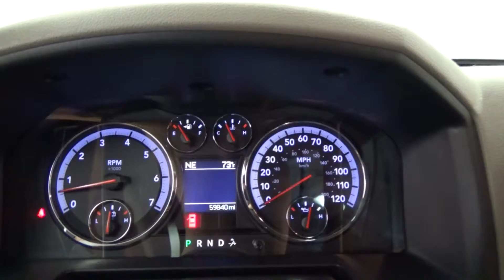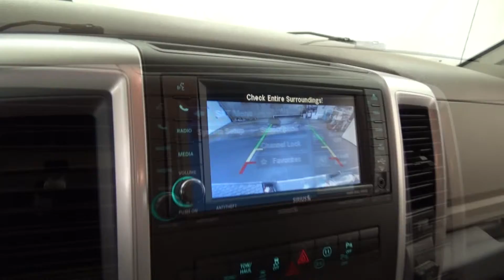2012 Dodge Ram 1500 Big Horn Hemi 4wd Black over Slate Presented by M & I Motors 17890A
2012 Dodge Ram 1500 Big Horn Hemi 4wd Black over Slate Presented by M & I Motors 17890A